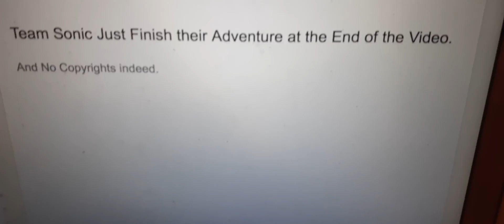Team Sonic Adventures Outro/Ending HD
That Is Outro For the End of the Video Of Team Sonic Adventures.

(No Disliking)

For Everybody to see

Note: Sonic, Tails and Knuckles Belongs To SEGA Game. Except for Lavinia. Lavinia the Cat Belongs to Bailey Maloney. and No Copy rights Indeed

I Made The Outro a Little Bit Short..